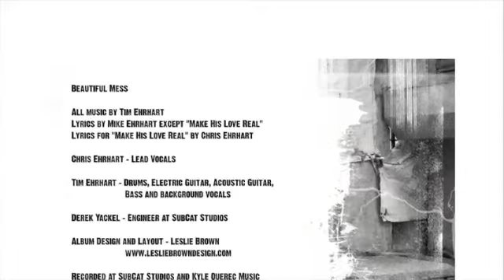Never Too Late Small